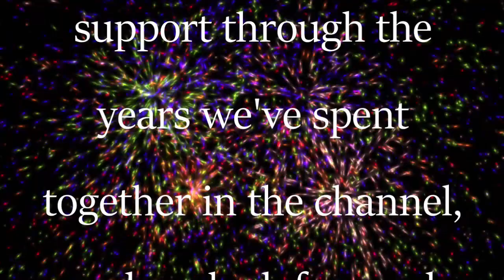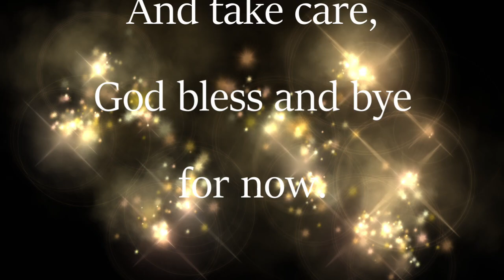Happy New Year